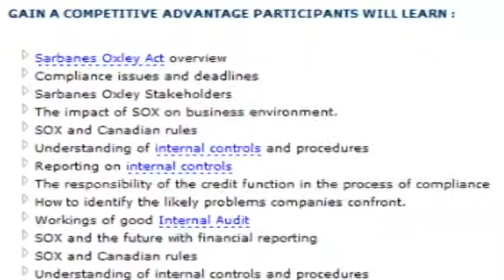CIFM 2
In the middle there is a pic of the black man, that's just there because I dont know what to put for now. Also after CIFM spelled black space for something to insert of your choice.

The pic of the graduation girl can be fixed up but this is the rough copy.

tell me what you want to be changed

Call me with any questions or concerns.